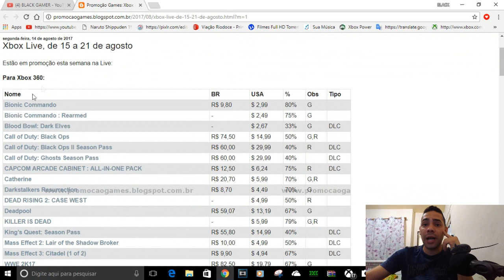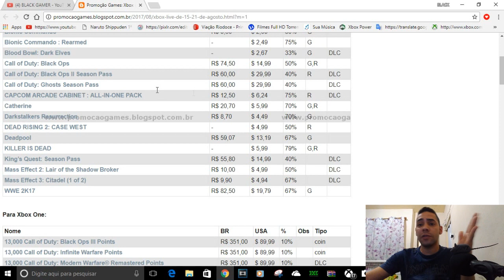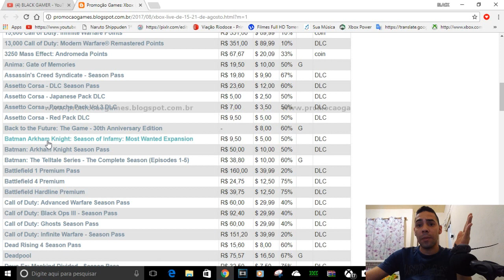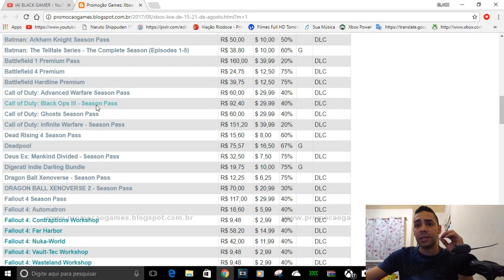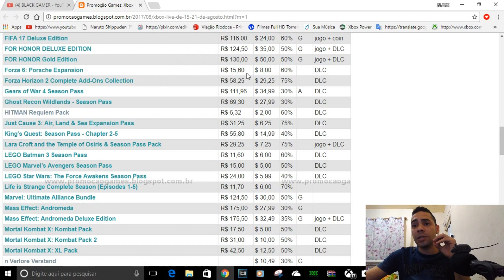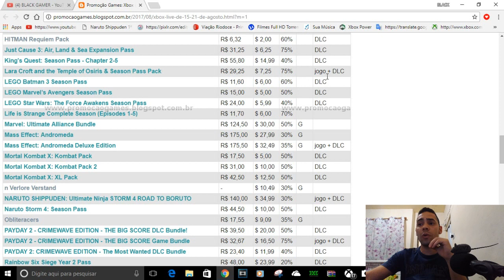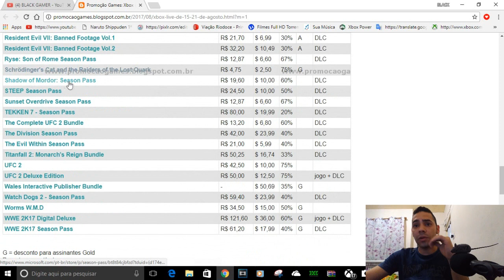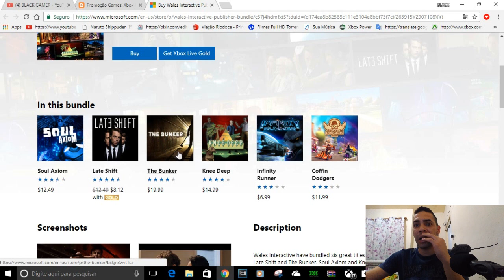DEALS WITH GOLD DA SEMANA 15/ A 21 SÓ TEM DLC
IMPORTANTE

CONTATOS COMERCIAIS
romariogamer99@hotmail